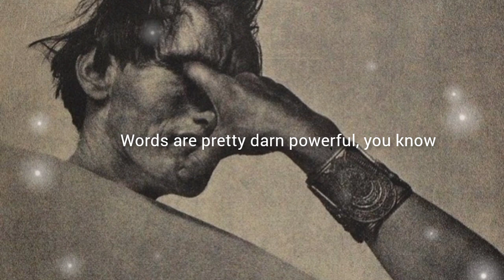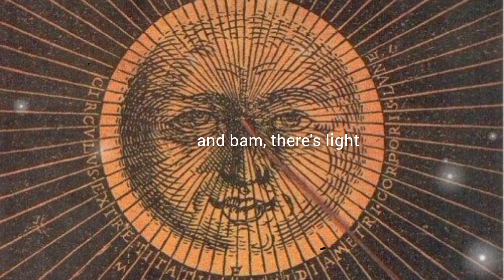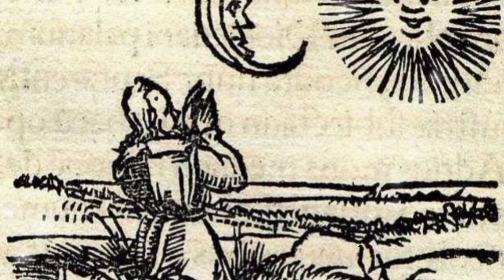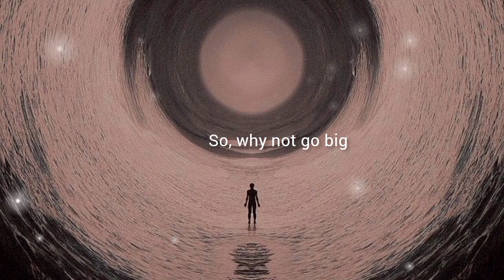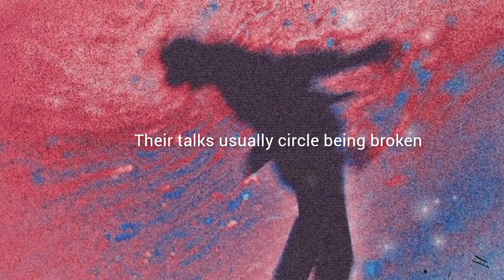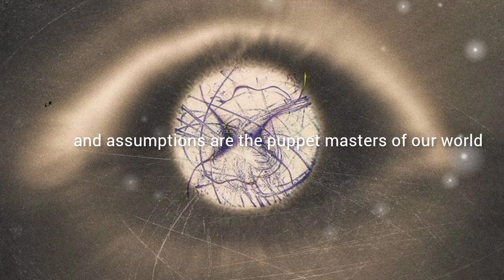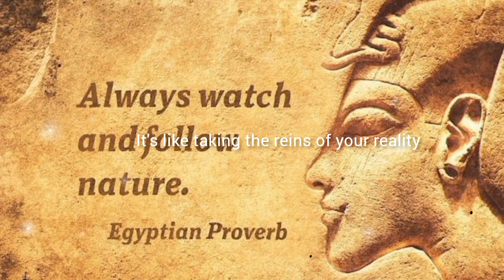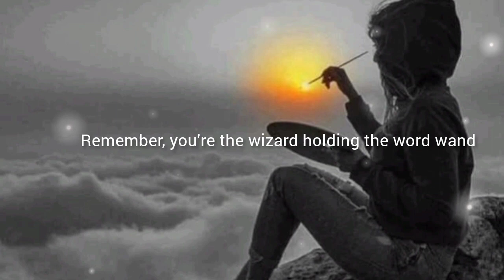Speak to Yourself This Way and Attract All You Desire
Neville Goddard once said, "Believe in your assumptions and see how the world aligns with them."

In this video, I'll uncover the mysterious impact of language and self-talk, showing you how they can help you bring your desires to life. By embracing the law of assumption, you can take charge of your reality and make anything happen.

Every day, harness the power of positive thinking to attract what you want and shape your world. The law of assumption is a handy tool to manifest success and reach your goals. Remember, the words you speak to yourself create a strong vibe that influences your experiences, shaping outcomes and elevating your mindset by altering your subconscious.

Your support means a lot. Thanks for continually supporting and enjoying the content. ❤️